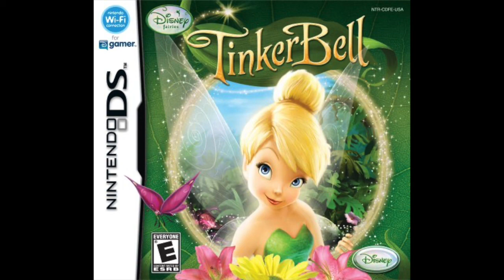Festival Music 5 ✩ Disney Fairies: Tinker Bell Soundtrack (DS)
𝘱𝘭𝘦𝘢𝘴𝘦 𝘤𝘰𝘯𝘴𝘪𝘥𝘦𝘳 𝘴𝘶𝘱𝘱𝘰𝘳𝘵𝘪𝘯𝘨 𝘸𝘩𝘢𝘵 𝘪 𝘥𝘰 𝘴𝘰 𝘪 𝘤𝘢𝘯 𝘤𝘰𝘯𝘵𝘪𝘯𝘶𝘦 𝘵𝘰 𝘮𝘢𝘬𝘦 𝘮𝘰𝘳𝘦 ! ♡
˚◦○˚ ୧ .˚ₓ